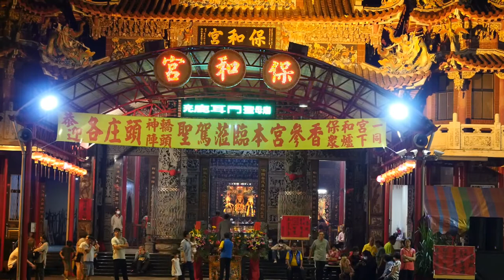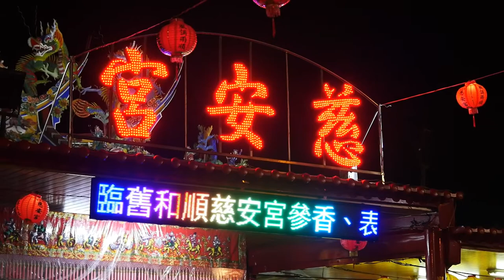2021/05/01辛丑科鹿耳門媽香五府千歲醮_次日香09新和順保和宮、舊和順慈安宮【正統鹿耳門聖母廟】